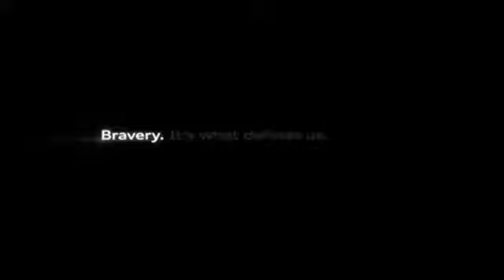Quảng cáo hay nhất 2014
Best advertisement and,funny advertisement !
Tổng hợp Quảng cáo hay nhất, mới nhất dành cho bé !
Quảng cáo dịch vụ công ích (public service advertising)
Quảng cáo tương tác (interact advertising)